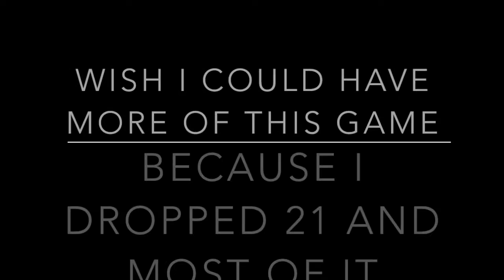AJ Lactaoen Sophomore Mixtape